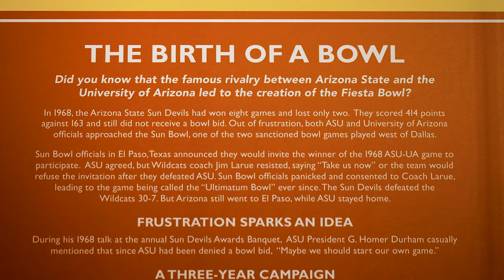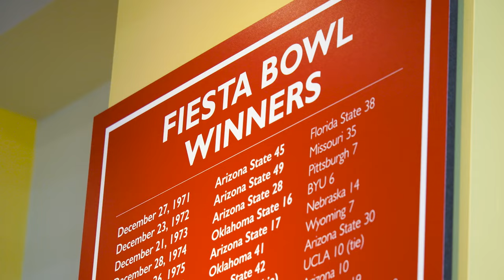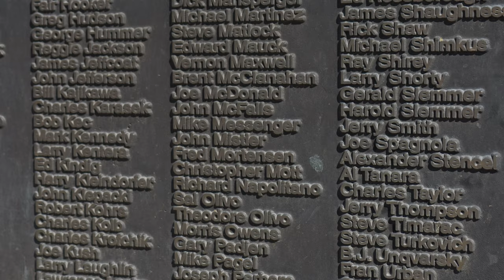Fall 2023 Legends Luncheon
The ASU Alumni Association’s signature fall event, Legends Luncheon honors the legacy of ASU Football and allows alumni and fans to relive the excitement of Sun Devil Football glory.

ASU alumni, community leaders and fellow fans came together on Friday, Oct. 27 to celebrate the 1971-73 Sun Devil Football teams that won an unprecedented three consecutive Fiesta Bowls, highlighted by fan favorites such as quarterback Danny White, defensive back Mike Haynes, linebacker Bob Breunig and many more.